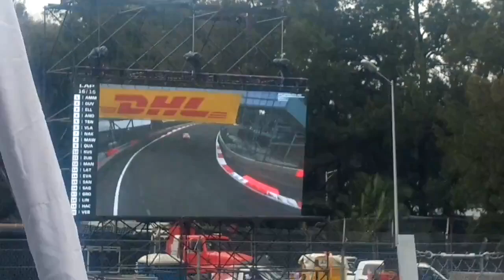Michael Ammermüller es dios su Porsche es nuestra salvación